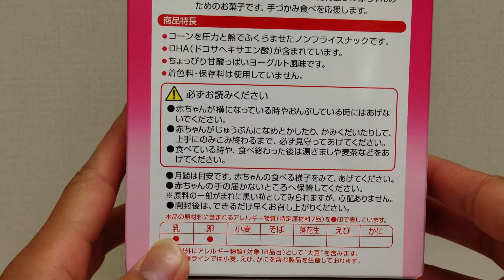meiji☆発達サポートおやつＢＯＸ☆手づかみパフスティックヨーグルト風味